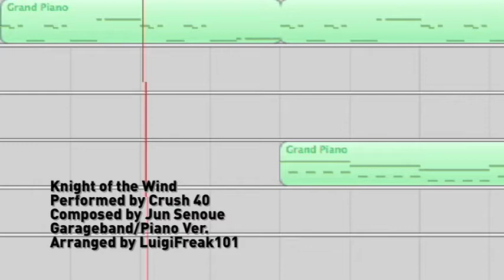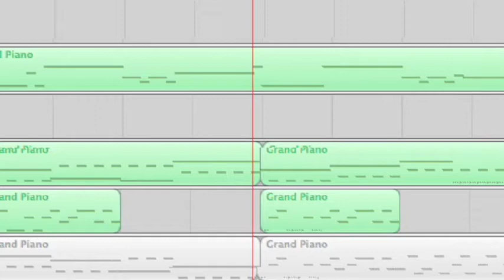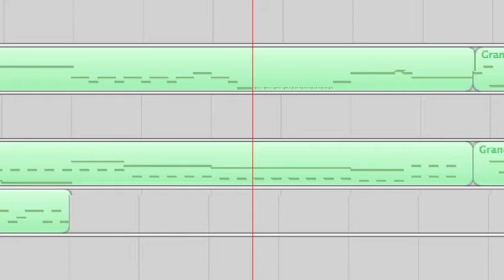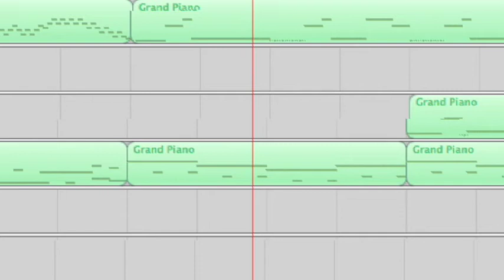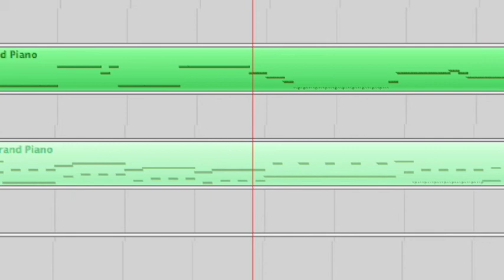Knight of the Wind - Piano Ver. (GarageBand)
Well, this is pretty much it. =O The timing isn't exactly perfect, but I did the best I could. This is a Piano rendition of Knight of the Wind in GarageBand.

I might make some more with different songs, if I have more time.

If any of you tell me I stole it, I have proof I didn't. This is it.

Milestones:

100 Views - May 13, 2009
200 Views - June 12, 2009

Knight of the Wind
Performed by Crush 40
Composed by Jun Senoue